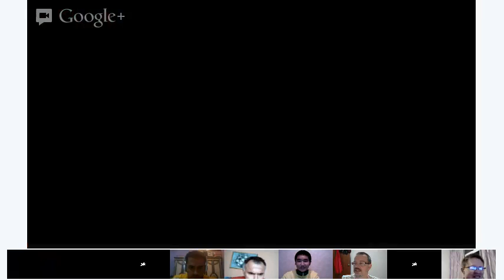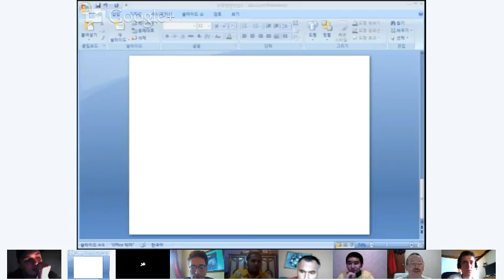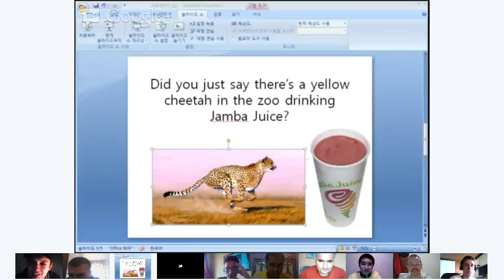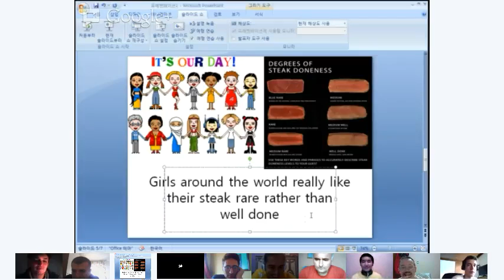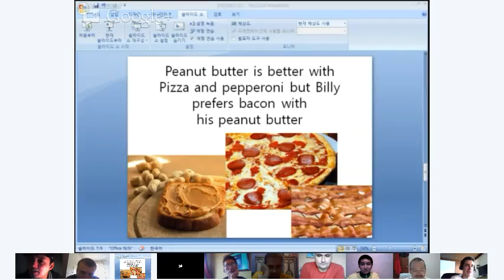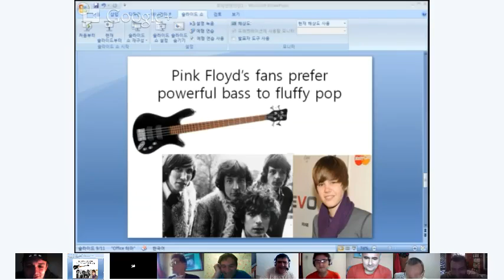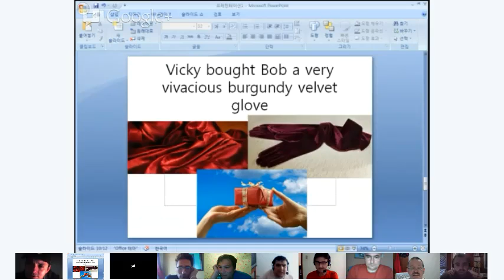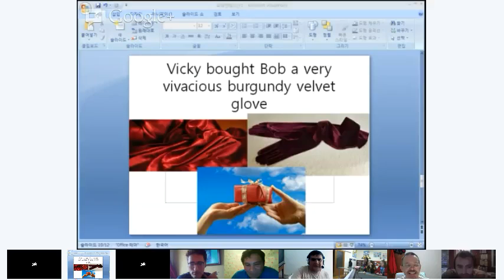FNL with Coach Shane: Tongue Twisters!!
Well...I tried! This lesson was NOT as good as I had hoped. I am NOT familiar enough with the pronunciation problems of students from South America and Europe. I hope the lesson isn't too boring. The middle part is better. The students did great--I am very impressed. I concentrated on "consonant" sounds, so even if the students' vowel sounds were wrong, I did not correct them. I will do better next time^^

Here are the 10 sentences we learned:

1. Little Leroy really loves Laurie's hair rollers.
2. Bob's very best friend found Paul's puppy Vinnie.
3. Did you just say there's a yellow cheetah in the zoo drinking Jamba Juice?
4. Shane says zebras change stripes on chilly, shiny days.
5. Girls around the world really like their steak rare rather than well done.
6. I gave five violets to my friend Veronica for Valentine's.
7. Peanut butter is better with Pizza and pepperoni but Billy prefers bacon with his peanut butter.
8. That's the tiny, thirsty sloth Dave told Diane about during their tap dance class today.
9. Pink Floyd's fans prefer powerful bass to fluffy pop.
10. Vicky bought Bob a very vivacious burgundy velvet glove